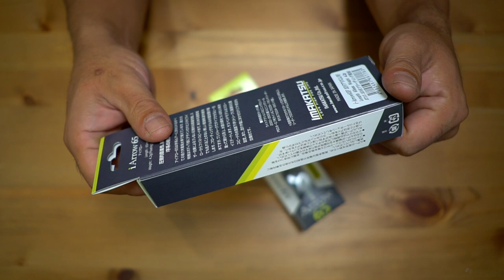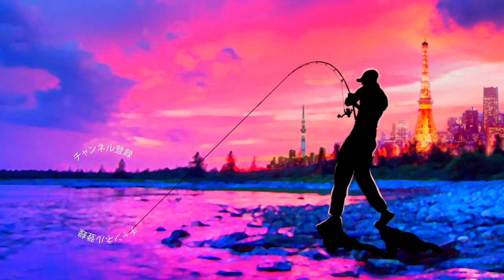「iArrow 65/アイアロー65」イマカツ 「i字系の終着点。」を徹底観察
2020も気になる釣り道具が山盛り！NEW メタニウムの仕様に度肝を抜かれましたが、ステラSW、新しいツインパワーなども気になりますよね！バスロッドではゾディアスがカーボンモノコックグリップを搭載してリニューアルですね！デプスも10年ぶりに関東での出展との事で目が離せません！ギラギラコウゲキを筆頭に巨大なルアーを見るだけでもワクワクしますよね〜！
2020年度は引き続きデプスのコードネームバスやNZクローラーなどの激しい釣りからゲーリーヤマモトのワーム郡を駆使したライトリグの釣りなどなど関東のバス釣り場からホットな釣り動画をお届けして行く予定です。もちろん最新の気になるバスルアーもどんどん購入＆レビューしていきます

55アップしか釣れない！デプス「コードネームバス」に巨大バスが襲い掛かる衝撃映像